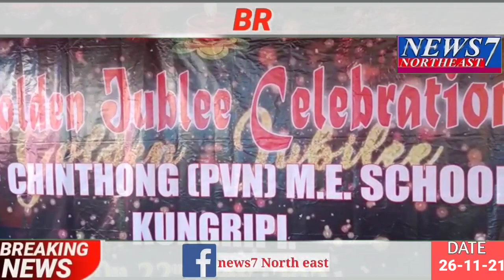News7 Northeast Date 26-11-21